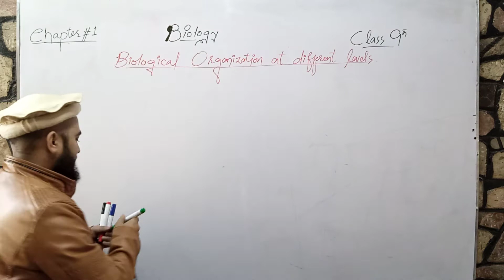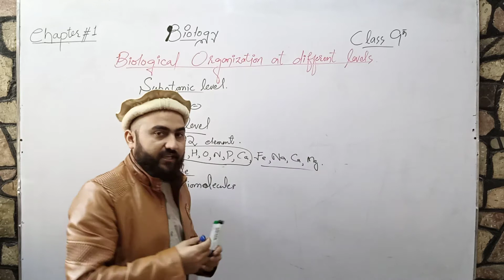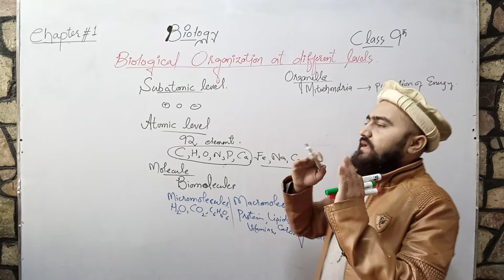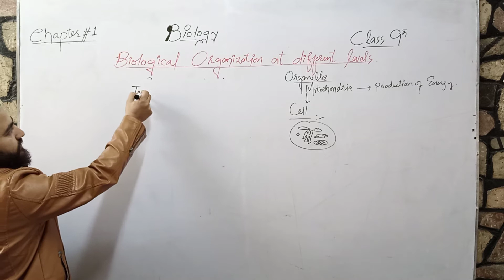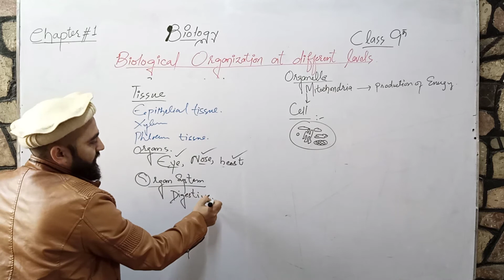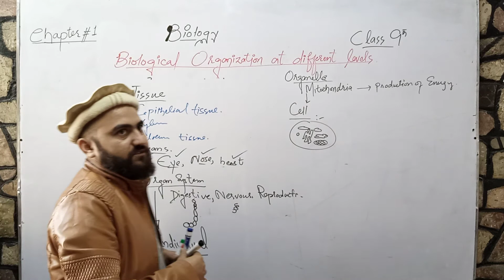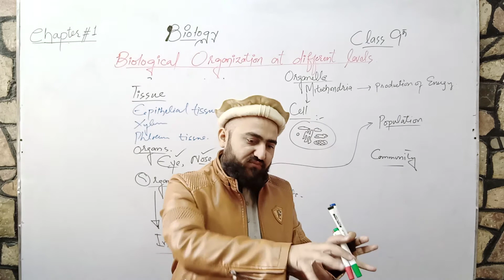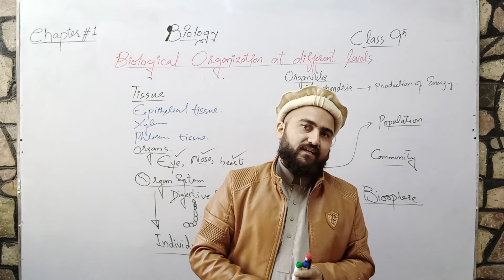Biological organization at different levels.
In this lecture we will discuss about biological organization at different levels. Such molecular level, organ level, tissue level etc.